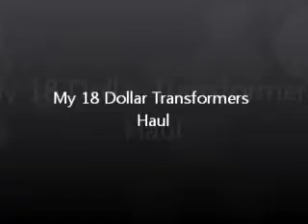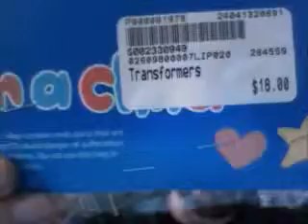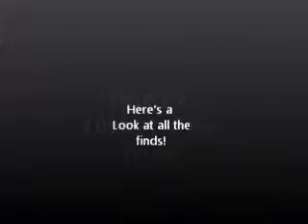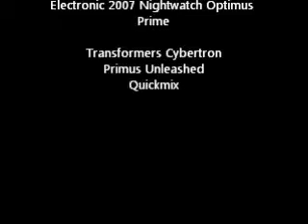My 18 Dollar Bag of Transformers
My thrift store find, an 18 dollar bag of Transformers!